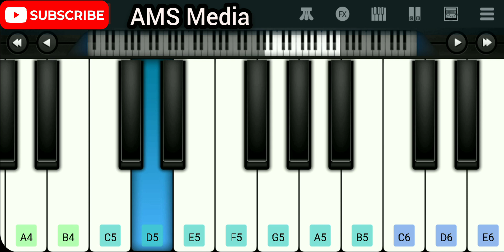Kannam thumbi poramo piano || Kakothikkavile appooppanthadi || Walkband || Suneeshtram